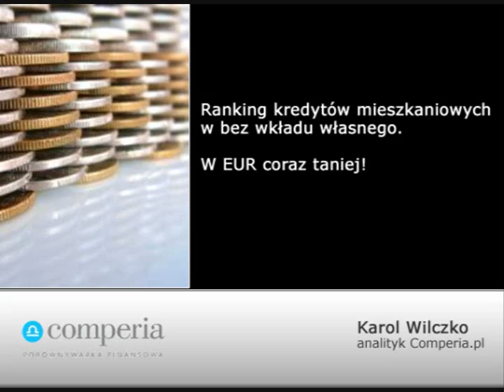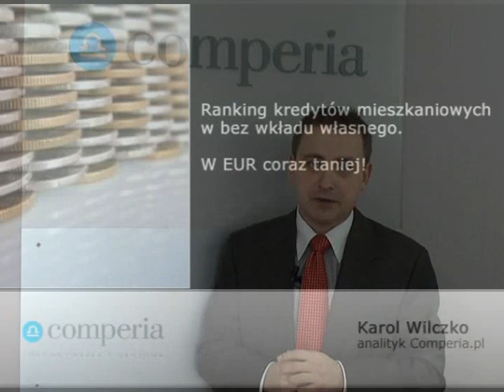Ranking kredytów mieszkaniowych w bez wkładu własnego. W EUR coraz taniej!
Ranking kredytów mieszkaniowych w bez wkładu własnego. W EUR coraz taniej! Informacje na temat przedstawia Karol Wilczko z portalu finansowego